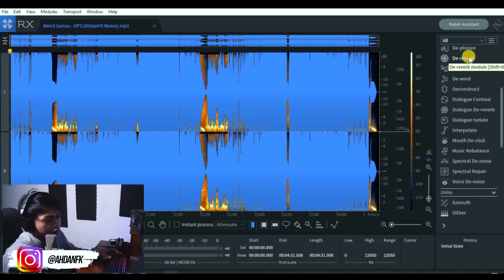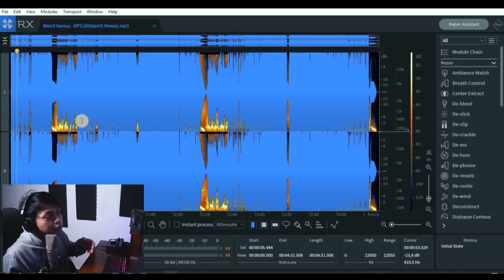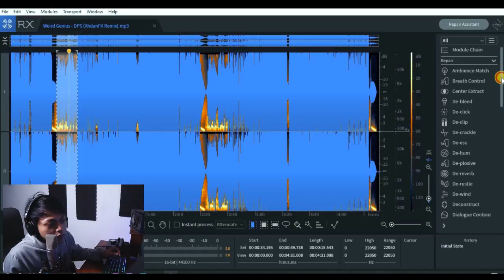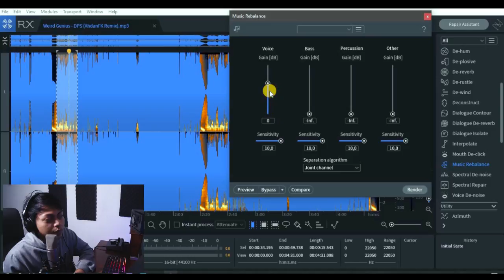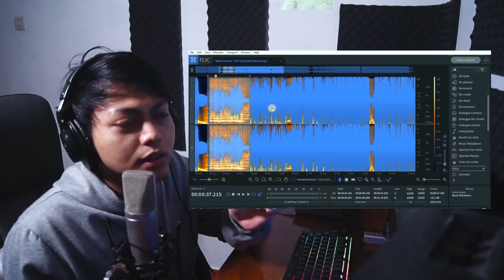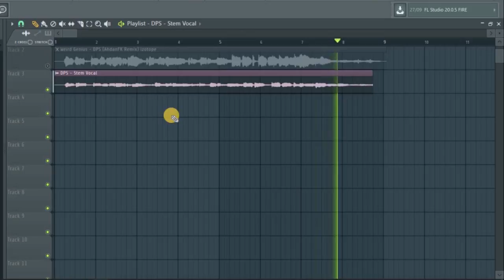CARA MENGHILANGKAN MUSIK PADA LAGU (ACAPELLA) - IZOTOPE RX7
Kalo lagu yang udah jadi, terus di ambil vokalnya aja bisa gak sih ? Gimana cara bikin Acapella ? Emang bisa ya ? Pake software ini bisa kok.
Tonton video ini sampai habis biar tau

Based In Tangerang Selatan, Indonesia